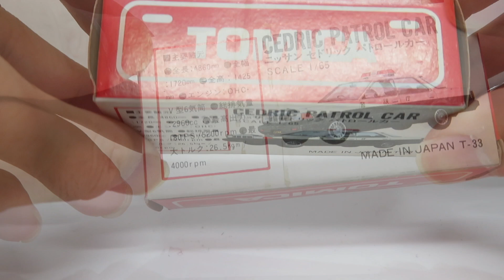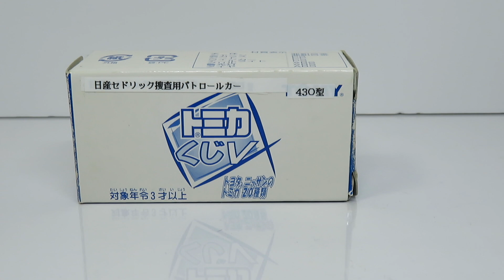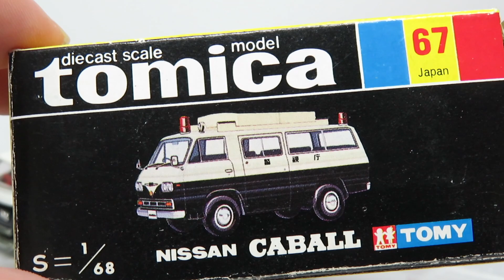ミニカー開けてみた 少し古い日産製パトカーのトミカ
今回紹介するのは少し古い日産自動車製造の警察車両達です。キャブオール事故処理車はトミカでは唯一のステレオカメラ車です。トミカくじ5の430セドリック覆面パトカーはトミーから発売された430セドリック(280E）としては初の警察モデルです。

キャブオールの事故処理車（ステレオカメラ車）は実在したようです。

実際の430セドリックは警察でも採用されましたが、角目ライトではなく丸目のライト（スタンダード顔）の車両でした。刑事ドラマなどで使われた劇用車は角目ライトのものもあります。

【チャプター】
00:00 オープニング
01:17 67-1 ニッサン キャブオール 事故処理車
03:05 58-3 ニッサン セドリック パトロールカー
05:15 トミカくじⅤ 日産 セドリック 280E 捜査用パトロールカー
07:49 エンディング